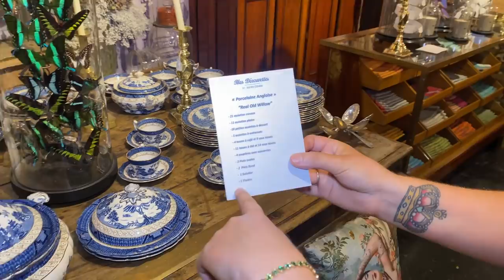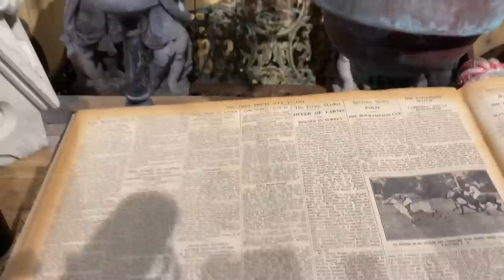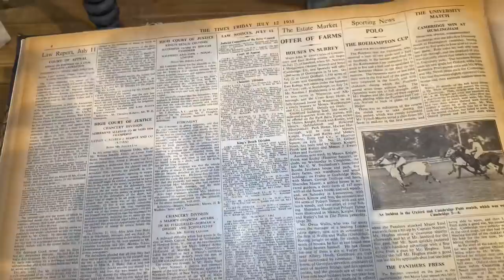The World’s Largest Antique/Flea Market!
Come and explore this amazing Antique/Flea market, it is so huge that we didn't manage to film even half of it.

If you enjoy my video's and would like to show me some support, please visit my

Facebook - Sadie Petherick (Sadie in France)